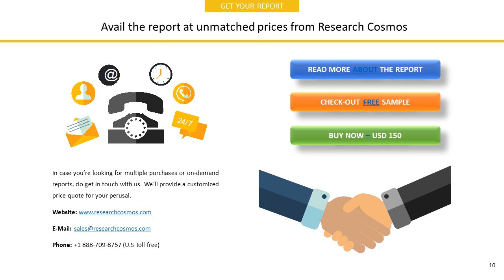KINGBOARD CHEMICAL HOLDINGS LIMITEDCompany Profile and Tech Intelligence Report, 2018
The report KINGBOARD CHEMICAL HOLDINGS LIMITEDCompany Profile is a detailed document covered company’s Overview, History, SWOT Analysis, Products/Services, Facts, Financials, Key Executives, Competitors, Tech Intelligence, IT Outsourcing, IT Management, Recent Developments and Strategy Evaluation.